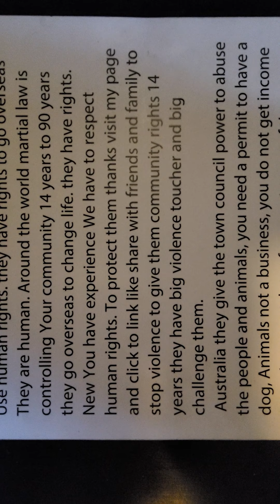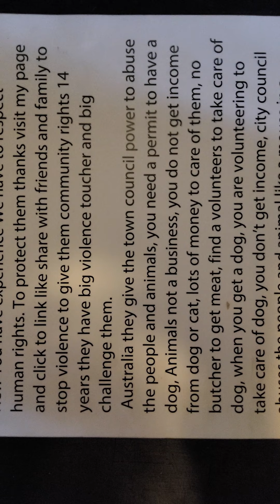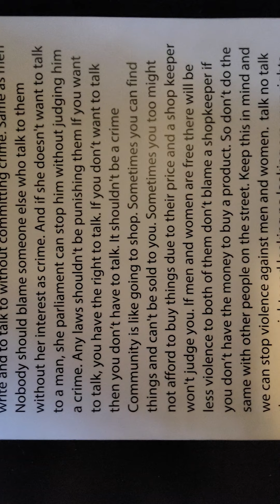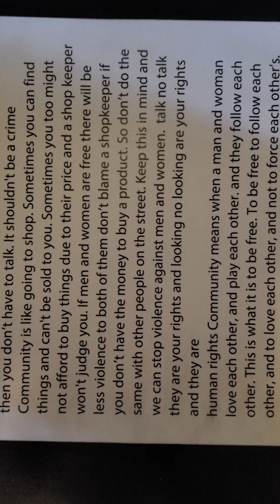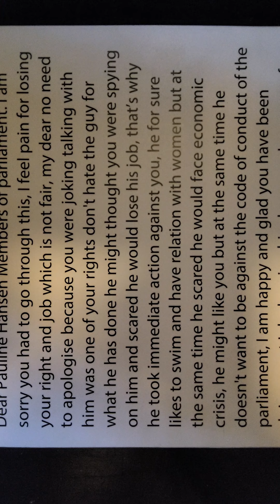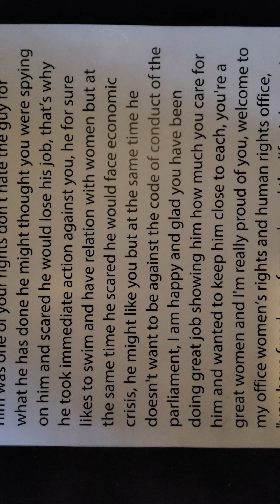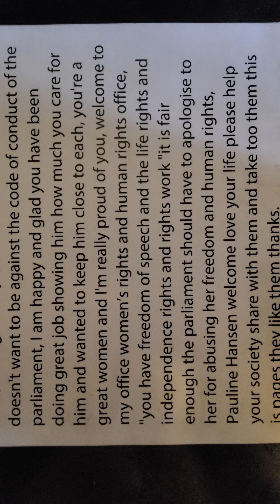I have new baby �the International Court of Justice and Human Rights they have to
�the  International Court of Justice and Human Rights they have to act on behalf of all women to change the way women are treated and provide compensation for women who have been abused by the government. Women must be free to express and not be forced into prostitution. Government and politicians use women like business, by taking away their human rights and using their bodies. They are taking advantage of unemployment, whenever they want. They don’t respect their property, and their aren’t given any jobs and rights away from their properties. Rape is illegal but women are being raped in many countries, sometimes in front of their own families. The rapists deliberately don’t wear condoms infecting women with STIs. This is about power and violence. Girls and women are blamed by the society. They are slaves.
Anecdotal experience:
Whilst advocating for womens rights one day, I was approached by a person of authority asking why I was preaching for this movement. I explained to him that this problem affects both males and female in society alike, and it is in the collective interest of ours to advocate for women's rights. Depriving women of rights would not only affect females, but also bring society distress and possibly, family violence. This impact marginalized groups such as women and children. Inequality between the sexes is quite evident in society and we should advocate together to end this mistreatment of women.
Putting the rules of her not having any relationship with people around you also causes problems. I found that he doesn't understand that the authorized gets charged for developing relationships with workers. That is the life that he is challenged. No one has a right over their life. Only one person I found that understands the rights. He was a dictator however never involved in human rights. Because he knew they affected him, he joined all the tribe and respected his life as well as rights.
The job shouldn't eliminate a person's life and during work time a person should respect what she does, and when you finish work the job should respect your life. He was a dictator but he never interferes with human rights because he enjoyed it as well. No one was judging him that he was with a particular person which is caused by all of this is jealousy and selfishness It caused the problem to be killed and raped. If they had right this wouldn't be happening. Even the killer also end up in prison. Support women rights for your wife and sisters to have rights and your sons will also have rights ♥